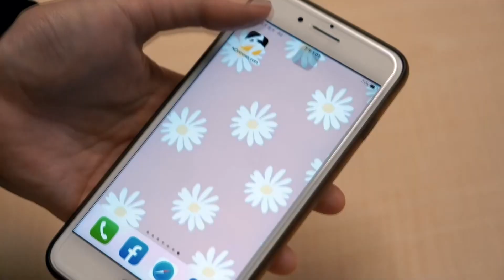柯文哲稱大巨蛋歷史共業 蔣萬安：爛攤子自己收